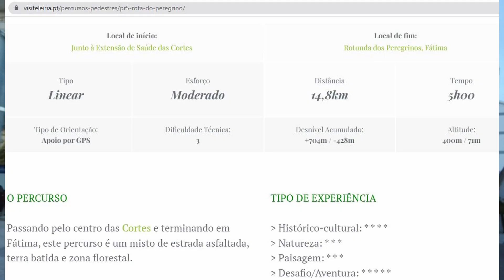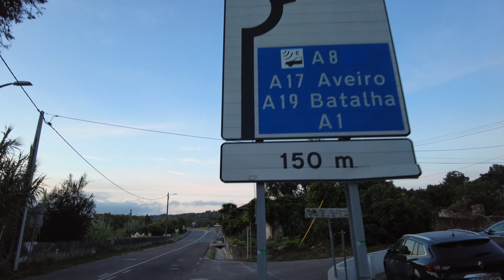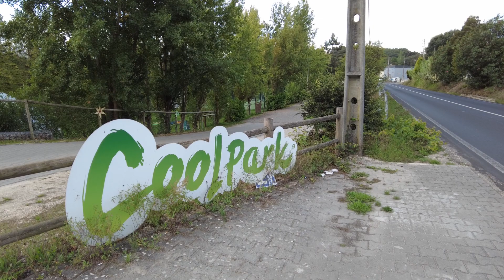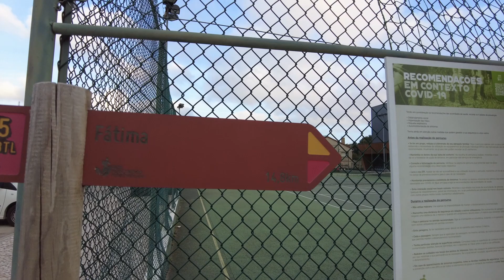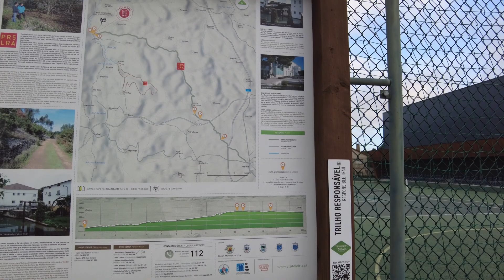Peregrinação de Leiria ao Santuário de Nossa Senhora de Fátima: uma jornada de fé e espiritualidade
Junte-se a nós nesta emocionante jornada de fé e espiritualidade na peregrinação de Leiria ao Santuário de Nossa Senhora de Fátima. Neste vídeo, você acompanhará a rota do peregrino, passando por belos cenários e paragens históricas enquanto se dirige ao santuário sagrado. Além de ver os destaques da rota do peregrino, você também aprenderá sobre a importância histórica do Santuário de Nossa Senhora de Fátima para os católicos e as atividades que você pode realizar durante sua visita. Desde a oração diante da Capelinha das Aparições até a participação em missas e procissões, a peregrinação de Leiria ao Santuário de Nossa Senhora de Fátima promete ser uma experiência inesquecível. Não perca essa oportunidade única de se conectar com sua fé e encontrar paz interior enquanto percorre a rota do peregrino.